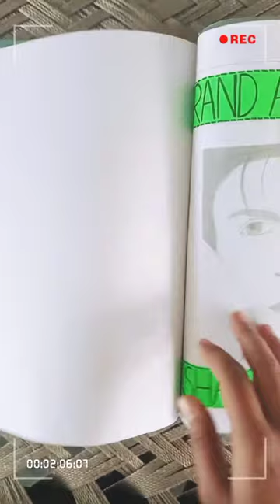Business studies project for class 11|| File on Tea from Assam || Simple and easy ideas for file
If you find my video helpful than please hit 𝗟𝗶𝗸𝗲 button .